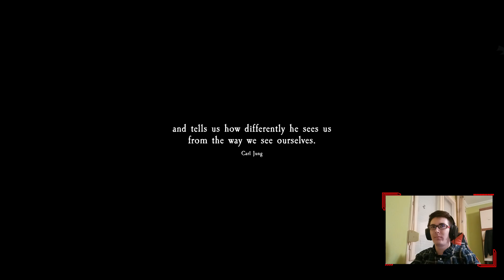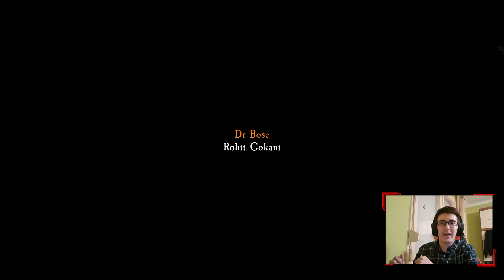MENTSÜK MEG A BARÁTAINKAT! | At Dead Of Night | 12.RÉSZ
Ennyi volt az At Dead Of Night ami egy fantaszikusan összerakott hidden gem volt a horror játékok között. Holnap akkor jövök az Outlast-al!
Speciális köszönet :
-Krisadvice : Rendben tartja a komment szekciót ha valaki félrebeszél valamint segített a játékban.
Cuccaim :
Processzor : I7-7700HQ
Videókártya : GTX 1060 6GB
Ram : 16gb DDR4
Billentyű : URage M3chanical
Egér : G502 Lightspeed
Mikrofon : Blue Snowball
Kamera : Samsung A41
Monitor : fogalmam sincs, az van ráírva hogy samsung.
Fejhallgató : Steelseries Arctis 3
Kameraállvány : Álló
Szék : Gurulós
Tábla : A falon